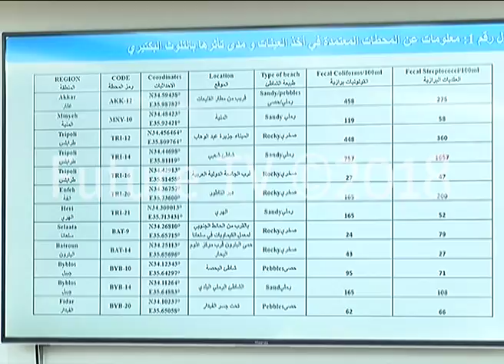المجلس الوطني للبحوث العلمية يدحض إشاعات تلوث البحر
بالارقام كشف المجلس الوطني للبحوث العلمية والمركز الوطني لعلوم البحار في تقرير مفصل عن
النقاط الملوثة على طول الشاطئ اللبناني حيث اتضح أن هناك
 ست عشرة نقطة من اصل خمس و عشرين  جرى أخذ العينات منها،
اي اكثر من نصف العينات المدروسة تعتبر إما جيدة أو مقبولة للسباحة لكن كان لافتاً الإشارة إلى أن المسابح الشعبية في المدن الكبيرة كبيروت و طرابلس و صيدا، غير صالحة للسباحة.

ووفق التقرير ، فان المناطق النظيفة الصالحة للسباحة هي  المنية ، أنفة ، البترون ، جبيل، العقيبة ، جونية ، الدامور صور والناقورة.
وبعض شواطئ عكار وصيدا، وطرابلس و الصرفند
 اما الشواطئ الملوثة والذي يفضل عدم ارتيادها فهي  انطلياس وبيروت و الشاطىء الشعبي في طرابلس ،

التقرير تضمن ايضا نتائج بحث نسبة تلوث الأسماك بالمعادن الثقيلة، و خلص إلى أن لا خطر على السمك فهو مطابقٌ للمواصفات العالمية وبالتالي يمكن إستهلاكه بطريقة طبيعية
 وعند الاستيضاح  عن بعض الاسماك التي يتم اصطيادها من الشواطئ الملوثة اشار احد الخبراء الذي كان متواجدا في المؤتمر الى ان هذه الاسماك تقتات بالاساس من النفايات.
بحر لبنان اذا ليس مأساوياً بالدرجةِ التي تحدثت عنها تقارير صدرت مؤخراً وما ان يتم وقف مصادر التلوث المعروفة تحل المشكلة بحسب التقرير العلمي.